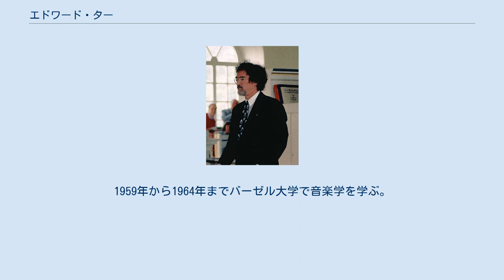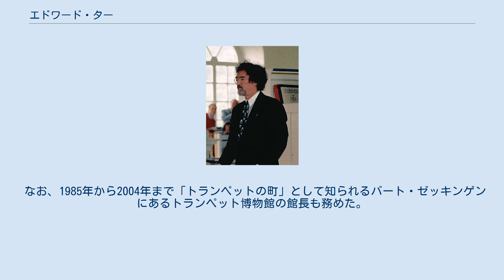エドワード・ター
エドワード・ター（ハンブルク、1996年） エドワード・ハンキンス・ター（Edward Hankins Tarr、1936年6月15日 - 2020年3月24日）は、アメリカのトランペット奏者、音楽学者。
 コネチカット州ノーウィッチ出身。
8歳からトランペットを吹くようになり、ドン・プラットにトランペットの手ほどきを受けた。
1953年からロジェ・ヴォワザンにトランペットを師事する一方で、オバーリン大学で芸術学を専攻し、1957年に卒業している。
1958年にはノースウェスタン大学に行き、翌年までアドルフ・ハーセスの薫陶を受けた。
1959年から1964年までバーゼル大学で音楽学を学ぶ。
 1968年から1970年までドイツのラインラント音楽学校、1972年から2001年までバーゼル・スコラ・カントルム、1973年から1974年までフライブルク音楽大学、1974年から2001年までバーゼル大学、1979年から1989年までカールスルーエ音楽大学の各学校でトランペットを講じた。
2001年から2009年までカールスルーエ音楽大学に戻ってトランペットを教え、2004年には同大学から表彰されている。
 なお、1985年から2004年まで「トランペットの町」として知られるバート・ゼッキンゲンにあるトランペット博物館の館長も務めた。